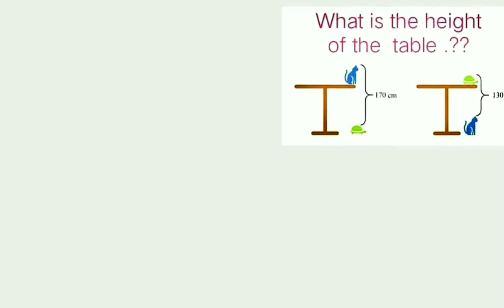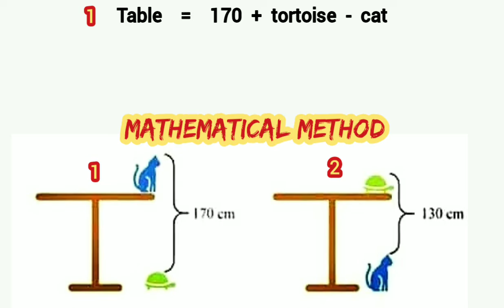IQ test and Solutions, Improve your and your children's brain. Puzzles game.